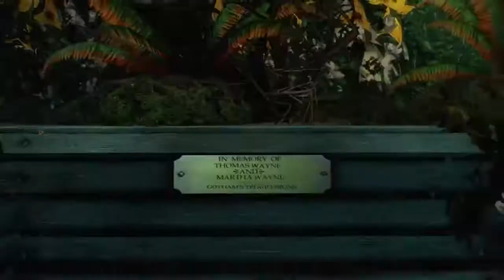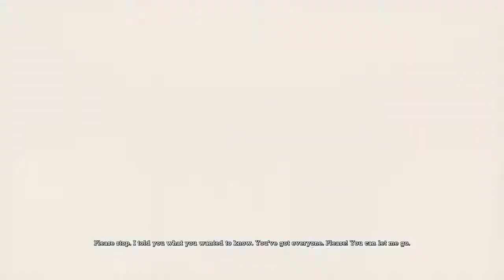Batman Return to Arkham | Arkham Asylum | Part 9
Description: Return to Arkham and experience two of the most critically acclaimed titles of the last generation - Batman: Arkham Asylum and Batman: Arkham City, with fully remastered and updated visuals. Batman: Return to Arkham includes the comprehensive versions of both games and includes all previously released additional content.

Batman: Arkham Asylum exposes players to a dark and atmospheric adventure that takes them into the depths of Arkham Asylum – Gotham City’s high security psychiatric hospital for the criminally insane. Use Batman’s legendary gadgetry, strike from the shadows, and confront The Joker and Gotham City’s most notorious super villains.